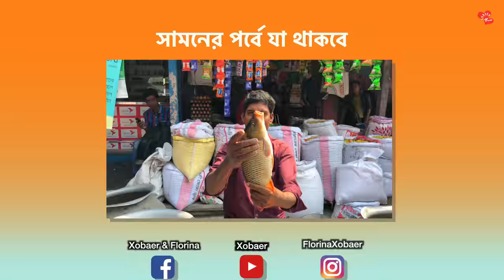বিদেশিনীর প্রথম বাংলাদেশে বাংলাদেশে আগমনের বিরল ইমোশনাল মুহূর্ত যা আগে কখনও শেয়ার করা হয়নি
বিদেশিনীর প্রথম বাংলাদেশে বাংলাদেশে আগমনের বিরল ইমোশনাল মুহূর্ত যা আগে কখনও শেয়ার করা হয়নি | আশা করি আমার vlog & short ভিডিওগুলো আপনাদের ভালো লাগে, তবে একটা রিকোয়েস্ট ভালো লাগলে অবশ্যই লাইক দিবেন আর খারাপ লাগলে অবশ্যই ডিস্লাইক দিবেন, এবং অবশ্যই কমেন্টে লিখবেন কোন ব্যাপারটা খারাপ লেগেছে, যাতে করে ভবিষ্যতে আরো সুন্দর ভিডিও আপনাদের উপহার দিতে পারি।
আমাদের চ্যানেলের প্রত্যেকটি কমেন্ট ই আমি পড়ি তবে সব কমেন্টের রিপ্লাই দেওয়ার সময় হয়ে উঠে না। তবে কলাবরেশন বা ব্যবসা সংক্রান্ত বিষয়বস্তু থাকলে ওয়েবসাইটের মাধ্যমে আমার সাথে যোগাযোগ করবেন এ।
আমাদের এই চ্যানেলে শুধু ব্লগ vlog নয় বিভিন্ন বিষয়বস্তু নিয়ে ভিডিও বানিয়েছি।তবে মনের ইচ্ছা প্রতিটি ভিডিওতে ভালো শিক্ষনীয় কোন কিছু দেওয়ার, তাই আপনাদেরকে বলবো, আপনাদের যদি পছন্দের কোনো বিষয়বস্তু থেকে থাকে সেই বিষয়ে ভিডিও বানানোর জন্য আমাকে রিকোয়েস্ট করতে পারেন ইমেইল ওয়েবসাইটে অথবা কমেন্টে।

এই চ্যানেলে নিয়মিত ভিডিওর মধ্যে পাবেন লং বা শর্ট সহ আরো অনেক ধরনের চমৎকার শিক্ষণীয় বা বিনোদন মূলক ভিডিও। যদিও এই চ্যানেলে বেশিরভাগ ভিডিও আমি বাংলায় বানিয়ে থাকি তবে মাঝে মাঝে অন্য ভাষায় ভিডিও বানানোর ইচ্ছা আছে। আশাকরি সেখান থেকেও আপনারা অনেক কিছু শিখতে পারবেন ‏إن شاء الله ।

আমাদের চ্যানেলের প্রত্যেকটি কমেন্ট ই আমি পড়ি তবে সব কমেন্টের রিপ্লাই দেওয়ার সময় হয়ে উঠে না। তাই ভবিষ্যতে আরও কমেন্টের অনুরোধ থাকলো ইনশাল্লাহ আমি পড়বো এবং যতটুকু সম্ভব রিপ্লাই দিব।

Bangladeshi and Romanian couple trying to speak each other’s language. very funny Romanian trying to speak Bangla. also, there is going to be a continuation of this Bangla vlog with some funny talks and interesting matters about each other’s culture, language, food et cetera.